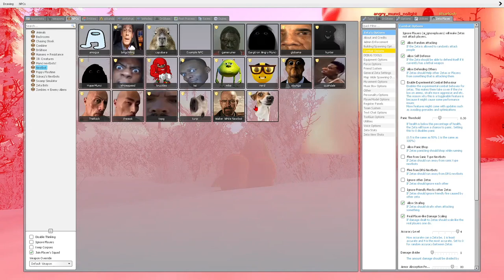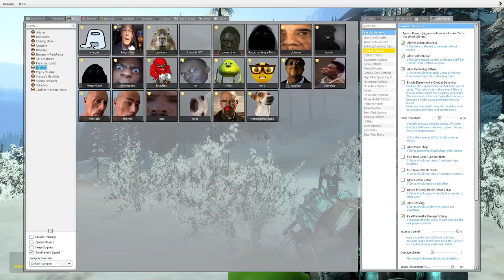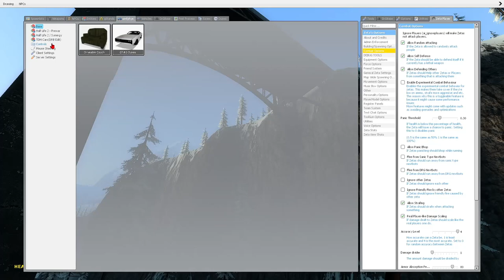trying not to pee myself pt 1